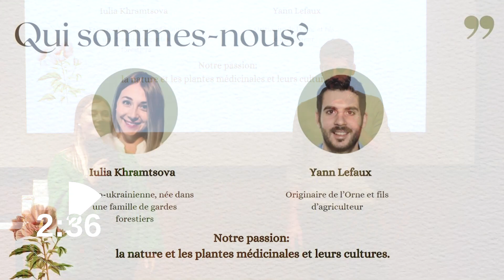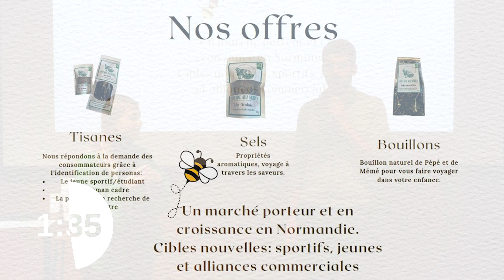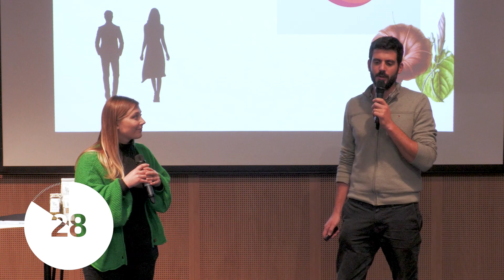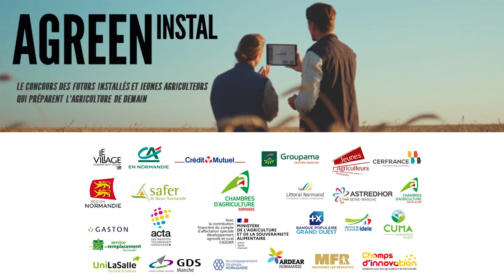Iulia KHRAMTSOVA & Yann LEFAUX – Fontaine aux Herbes - Agreen Instal 2023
La Fontaine aux Herbes : lauréat du concours !

Retour sur la journée du 8 décembre 2023 !
Découvrez les pitchs de fin de journée des porteurs de projets agricoles lors d'AGREEN INSTAL.

AGREEN INSTAL c'est quoi ?
Sur le modèle des hackathons, l’événement rassemble des équipes composées d’un porteur de projet et d’équipiers issus de tous horizons : agri, agro, gestion, communication, marketing, ingénierie, droit, finance…qui sont amenées à travailler pendant 12 h coachées et conseillées par des professionnels et conseillers dans le but de proposer le meilleur projet, remporter tous les votes du jury, convaincre les investisseurs et lancer leur projet !